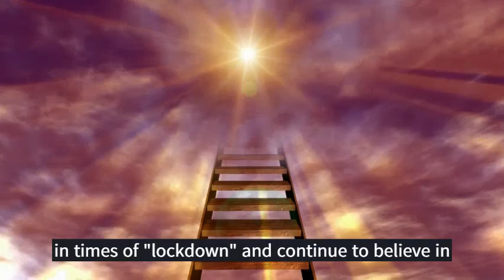TOTAL SURRENDER!? ‐ Rev.Kumarathevan.B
TOTAL SURRENDER!?
1. Am I willing to lay down my "Isaac" just like Abraham did, so that God can be glorified as the provider?
2. Am I willing to come closer to the "burning bush" like Moses before I receive my next assignment?
3. Am I willing to throw down my "staff/rod" just like Moses did, so that God can use my simplicity to do great miracles, signs and wonders for His glory?
4. Am I willing to have a "Divine encounter with Jesus" like Jacob had to have a supernatural breakthrough in faith?
5. Am I willing to be like Joseph, humbling myself in times of "lock down" and continue to believe in the prophecies and be prepared for a greater day ahead?
6. Am I willing to be like Ezekiel to keep prophesying to the "dry bones" until I see them rising as a great mighty army?
7. Am I willing to "carry the cross" like the Apostles and continue to preach the gospel of Jesus Christ no matter what happens?

It's time to ponder. Yes dear friends, It's time for action!

Prayer: Dear LORD Jesus, I come to you in total surrender. Help me, no matter what may come, I pray like Isaiah - "Here Am I LORD, Send me!" Oh Lord please use me for Your glory, Amen.

Written & Narrated by Rev.Kumarathevan.B

Video editing by Ps.Rain Raj